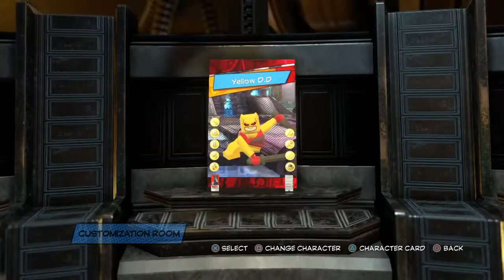LEGO® MARVEL Super Heroes 2 Pietro Maximoff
Inspired by the show " WandaVision "